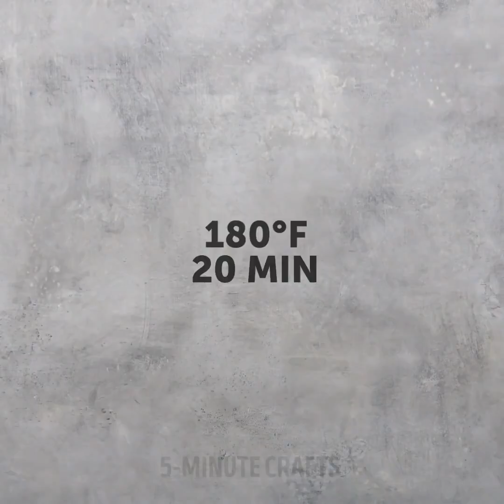27 TRUCCHETTI ARCOLBALENO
IDEE FANTASTICHE PER TUTTI I GUSTI

Divertiamoci un po'! Se volete esercitare la vostra creatività ecco il video che fa per voi. Oggi vi mostreremo moltissime idee che vi faranno risparmiare tanti soldi e vi faranno felici! Chiamate amici e familiari, divertiamoci tutti insieme!

Non importa cosa vi piaccia di più, se l'arte, o la cucina, o ago e filo e decorazioni, oppure trucchi di magia; troverete sempre qualcosa di speciale per voi nelle nostre incredibili idee per grandi e piccini! Vedrete anche quanto sono facili da realizzare, non vi serviranno materiali o abilità particolari per fare tutto quanto!

Potrete imparare tante cose nuove guardando i nostri video, tutta l'ABC per fare bellissimi ricami, oppure disegnare e dipingere da veri artisti, imparare i colori, creatività a base di numeri e matematica, o imparare a cucinare! Tutte attività favolose per i bambini, che vi aspettano nei nostri video tutorial.

Troverete moltissime idee super divertenti! Imparerete a fare fotografie magiche, a creare bellissimi regali per i vostri amici e la vostra famiglia, e idee per delle feste indimenticabili!

Non vediamo l'ora di sapere quali idee vi sono piaciute di più dai nostri video. Non dimenticate di farcelo sapere nei commenti!

Segnalibri:

01:05 - Frittelle di mele
04:24 - Mele al forno
07:52 – Ghiaccioli alla banana
11:56 - Ciotole di gelato